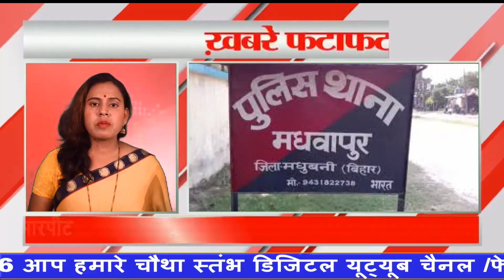10 जुलाई 2020 की मधुबनी जिले की दिनभर की सभी खबरें।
दिनभर की खबर, बड़ी खबर, मधुबनी जिले की खबर, खबर फटाफट।